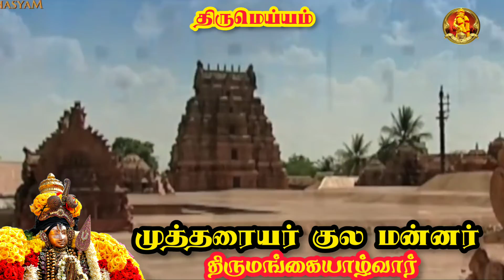முத்தரையர் குல மன்னர் திருமங்கையாழ்வார் - திருமெய்யம் 🚩